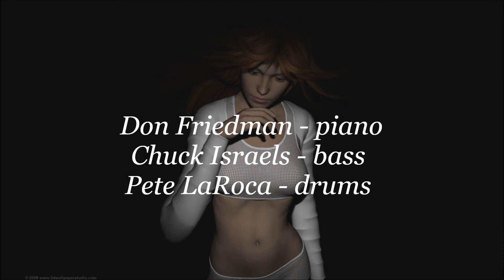Loves Parting - Don Friedman